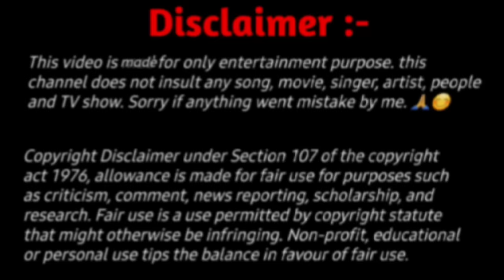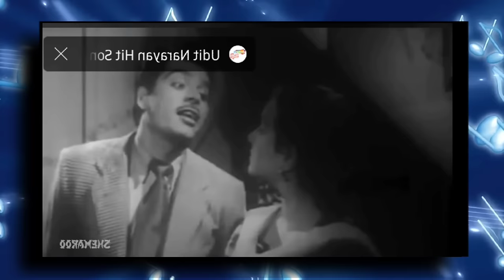देखिये ऐसे गाने 100 साल में 1 बार बनते हैं। Mohd Rafi Sings For Ajit Khan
Mohammad Rafi And Ajit khan Total Song
rafi Sahab ने Ajit khan के लिए कुल इतने Bollywood Songs गाये | Mp3 Music Video
ajit khan and Mohammad Rafi songs
ajit khan and Mohd Rafi
ajit khan and Mohammad Rafi hit song
ajit khan and Md rafi video song
ajit khan and Mohammed Rafi songs
Mohd Rafi and ajit khan hit song
Mohammad Rafi sings for ajit khan
Mohammed Rafi sang for ajit khan
ajit khan songs
ajit khan full songs
ajit khan movies full
ajit khan all movies
ajit khan movie
ajit khan Hindi movie
ajit khan all songs
रफ़ि साहब के गाने
मोहम्मद रफी के पुराने गाने
mohd rafi hit songs
mohd rafi hit songs video hd
purane song mohammed rafi
Mohabbatein Rog ban Kar song Jeevan Saathi 1949
jab yad Kiya song Jannat 1949
Magar aye Haseena song dholak 1951
kadam kadam pe likh zindagi song Sarkar 1951
Dil leke daga denge song Naya Daur 1957
yeh Desh Hai Veer javanon ka song

🚨 All The Contents of This Video Is Not our. If Respected Owner Has Any Problem Please Inform Me. I will Remove from my platform As soon as possible.🙏😊